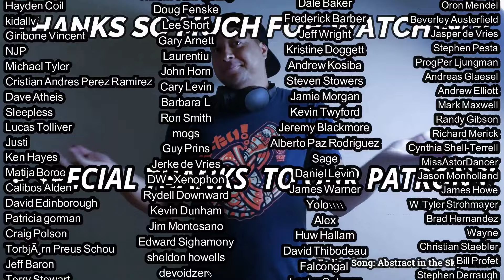Sex Pistols- Submission REACTION & REVIEW